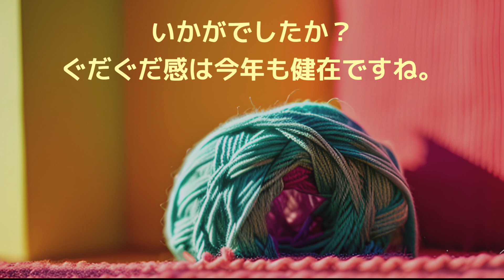Live Jazz Streaming vol.35 エンディングおまけ動画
2024年2月26日配信
Live Jazz Streaming Vol.35のエンディングおまけ動画
(編集：海老澤幸二)

Live Jazz Streamingではライブ配信のエンディングにその回のリハーサルの様子を編集したオマケ動画を流しています。ゲストやメンバーの素顔や、パフォーマンスの裏側なども楽しめます。

【Musicians】
Piano : 佐久間優子 -Yuko Sakuma

【Engineer】
Mix & Broadcast : 橋本敏邦(Toshikuni Hashimoto)

Live Jazz Streamingとは
YAMAHAのSyncRoomをつかった遠隔セッションライブ配信シリーズです。
佐久間優子(piano)、川本悠自(bass)、海老澤幸二(drums) のTrioとエンジニア橋本敏邦の４人チームをベースに、ゲストプレイヤーを迎え、月一ペースで配信しています。プラットフォームはR-Live.net各々が自宅にいながらYAMAHA SyncRoomを介してリモートでセッションし、その模様をネットワークエンジニアの橋本敏邦氏によるハイクオリティな画質・音質で生配信しています。PC、スマートフォン、タブレットなどのデバイスで気軽に試聴できます。

YouTubeでは【Live Jazz Streaming Focus】と名づけてLive Jazz Streamingのこれまでのライブ配信映像から１曲まるまるを切り取って配信しています。

【使用機材】
佐久間優子(piano)
■microphone：Austrian Audio OC818 Dual Set、AKG C314、P420
■audio interface：RME fireface UFXⅡ
■monitor earphone：Westone Audio UM pro 30

川本悠自(bass)
■microphone：AKG C214
■audio interface：MOTU M6
■monitor headphone：Beyerdynamic DT 770 PRO

海老澤幸二(drums)
■microphone：AKG drum set session1
■audio interface：Steinberg ur44c
■monitor headphone：audio-technica ATH-A500z
■audio mixer：MIDAS DM-12